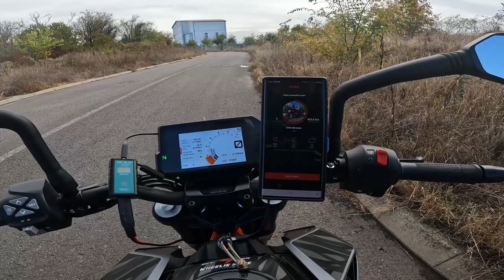KTM DUKE 390 and Yamaha My ride App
Astept opiniile voastre in comentarii!